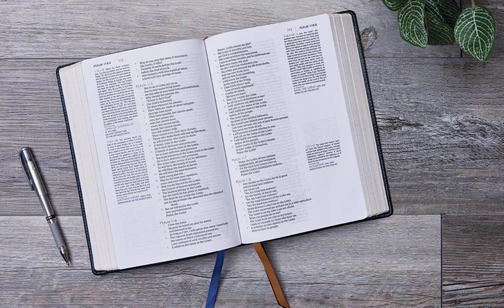Derek Prince: Youth and children's deliverance 1971.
Prayer for deliverance at the end.